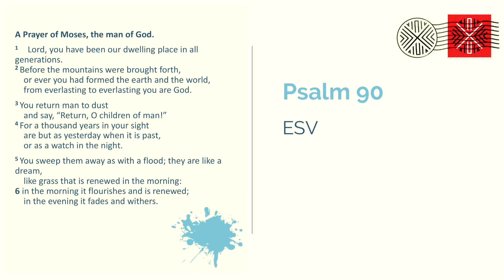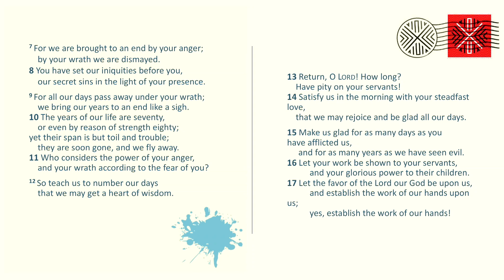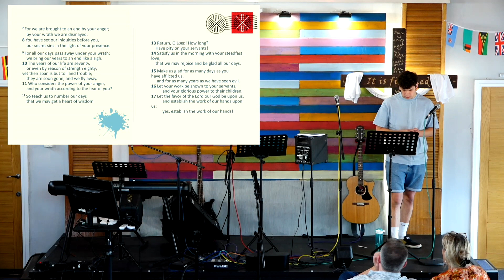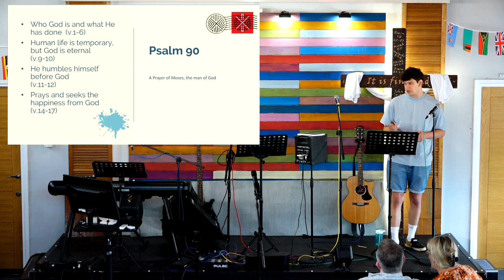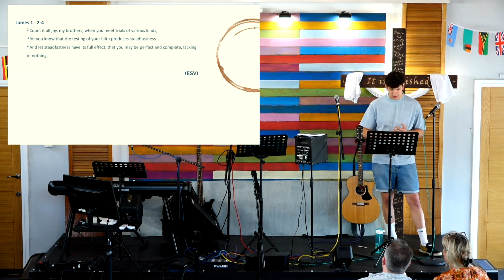Summer in the Psalms - A Season of Encouragement: Psalm 90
Vlad Iliev shared an encouragement from. Psalm 90 - A prayer of Moses, the man of God